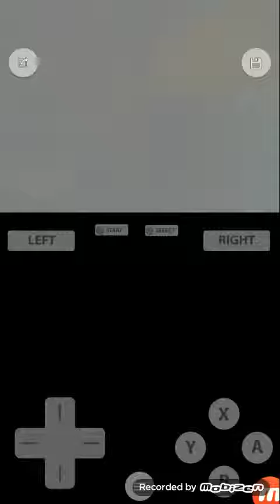Megaman Starforce 3 Red Joker: S Busting Rank With Spades Magnes V3 Under 12 Seconds !!